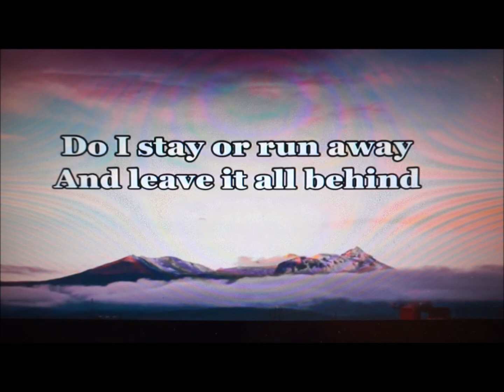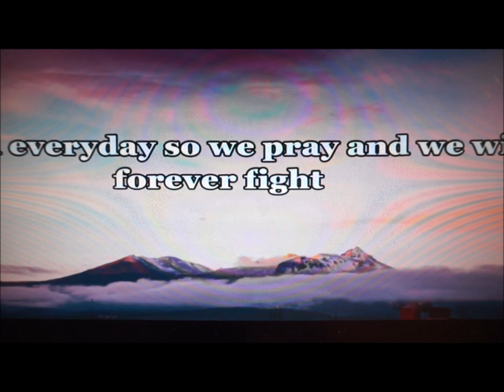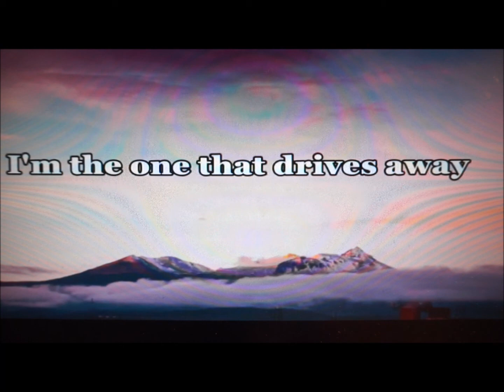Billi Sunset - Times Like These - Cover